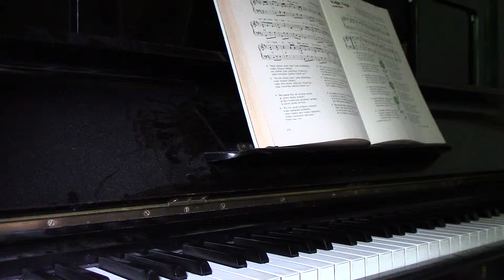Marjaana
Marjaana Kuusisto, Ilkka, sov.